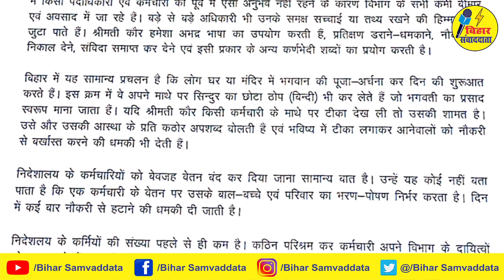कंडोम पर बोलने वाली आईएएस हरजोत कौर पर गिर सकती है गाज